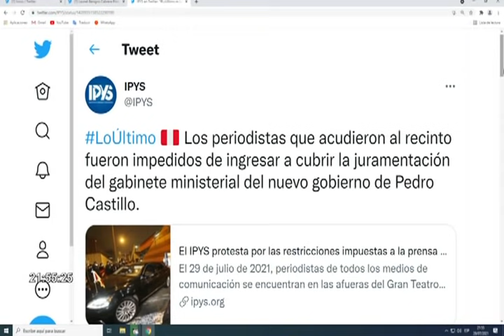Marisol Pérez Tello: El premier debería presentar su carta de renuncia (1/2)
En medio de la incertidumbre de la juramentación del Gabinete Ministerial y la elección de Guido Bellido como presidente del Consejo de Ministros, la ex congresista y exministra de Justicia, Marisol Pérez Tello, señaló que poner a Bellido no es admisible por lo que el representa y que si estuviera en el congreso no le daría el voto de confianza.

Cabe mencionar, Bellido tiene una investigación abierta por parte del Ministerio Público, por el presunto delito de apología al terrorismo.

Por otro lado, indicó que lo mejor que puede pasar es la renuncia del actual premier, ya que no se puede gobernar con una persona que homenajee a una terrorista.

2